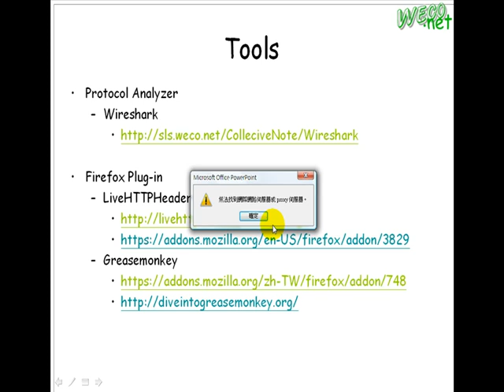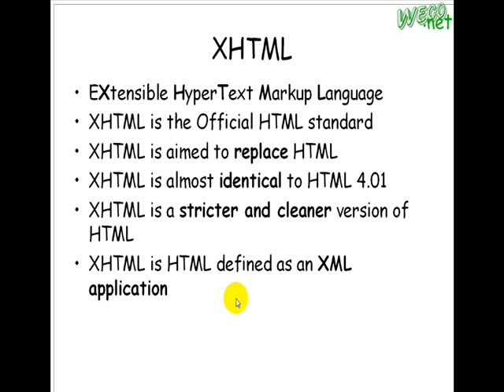2009.06.23 SLS@Weco- 17 : HTTP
上課內容: HTTP